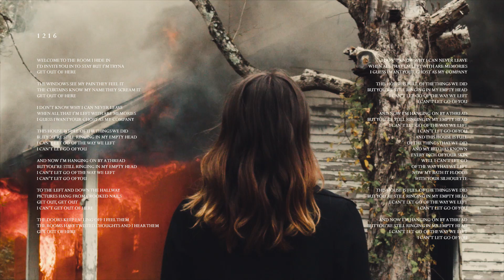Echos - 1216 (Lyric Video)